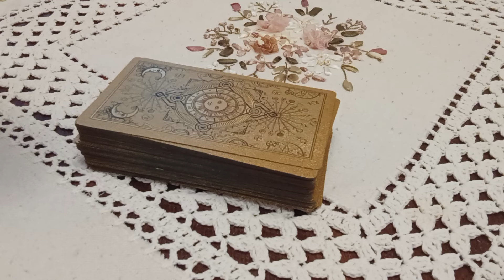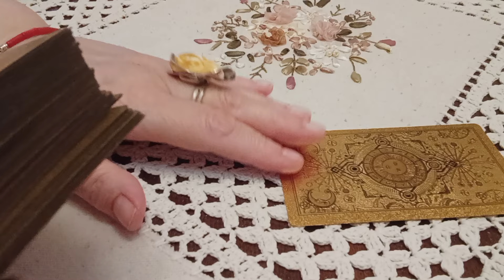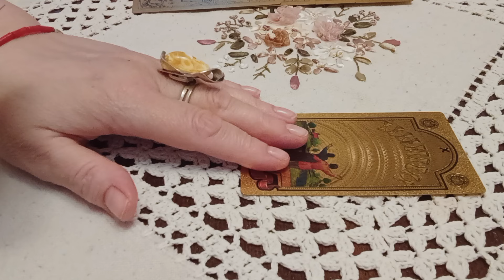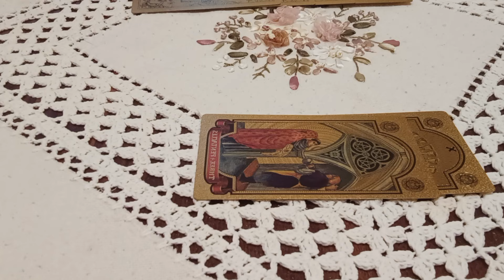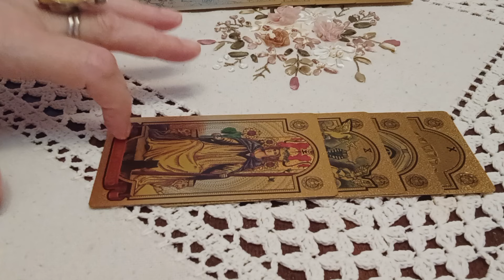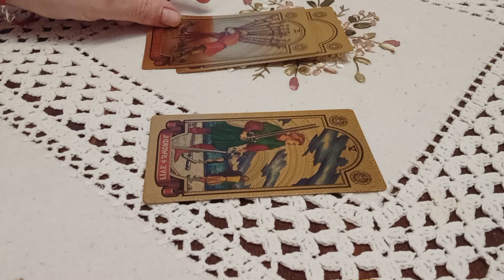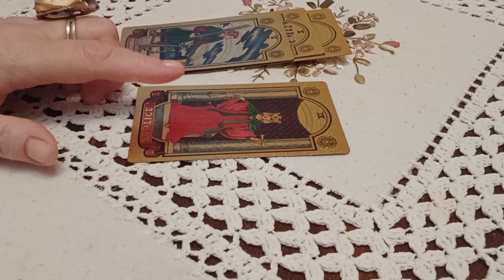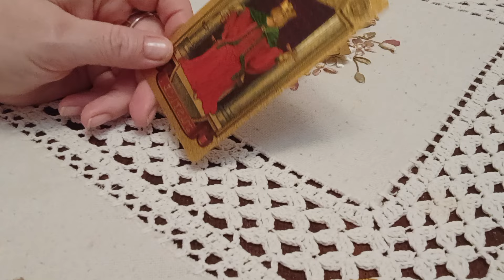🌠❗🔮Расклад -прогноз на пол года#аналиткатаро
Курсы Таро

Общие расклады предназначены для Вашего саморазвития, развлечения и проведения досуга ,они могут резонировать не с каждым.